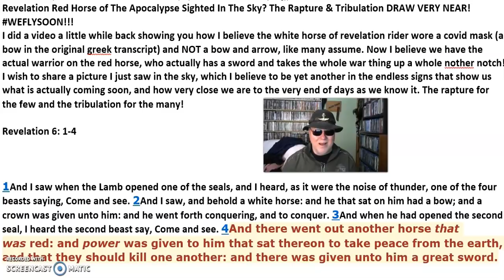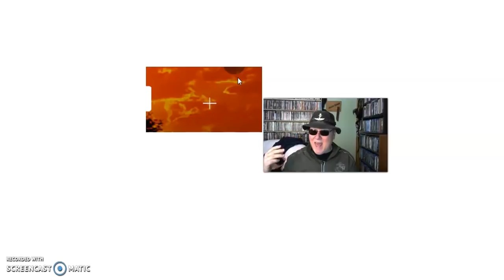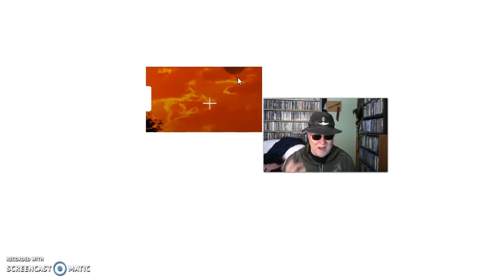Revelation Red Horse of The Apocalypse Sighted In The Sky? The Rapture & Tribulation DRAW VERY NEAR!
(Revelation White Horse 20:21 @ Year 2021!)
WAKE UP! Rapture NEAR!

Do these things after praying the Salvation Prayer:

1) Get a King James Version Bible and read it daily, it will feed your spirit and soul, the way you feed your body with food and water.

2) Pray to Jesus Everyday. He is your NEW Best Friend and He Wants to Talk with you daily.

3) Make sure you find a christian church and get water Baptized, dunked under water, if you have been sprinkle baptized in the past it does NOT count.

4) Pray to be filled with the Holy Spirit, "Sanctified". You do this by praying, reading the Bible and living for Jesus.

5) take your King James Bible to church. When the preacher speaks, make sure what he says matches your Bible, it not, get up and walk out and find a new church.

6) ***VERY IMPORTANT*** Make SURE you REPENT of EVERY SIN you do now, ask Jesus to forgive you with an honest heart and He will.

1) I believe In The Triune God Head, God Jesus and the Holy Spirit
2) Salvation Through Jesus Christ Is The ONLY Way To Heaven
3) I believe Christians MUST REPENT Of Post Salvation Sin
4) I believe in immersion Baptism only
5) I believe in Holy Communion
6) I believe all people will spend forever in Heaven or Hell
7) I believe in Conditional Security
8) I believe in the Pre-Tribulation Rapture
9) I believe God Created the Heavens and the earth
10) I believe in ONE God, Jehovah & Jesus Christ His Son